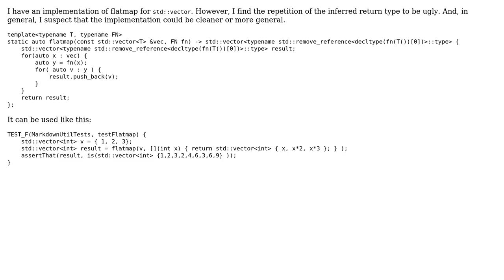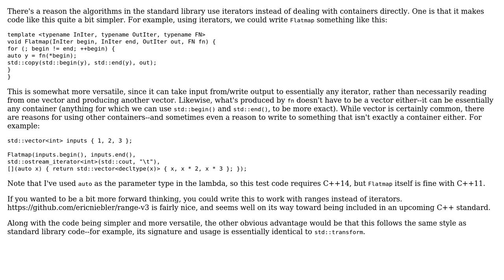Code Review: Flatmap implementation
With thanks & praise to God, and with thanks to the many people who have made this project possible! | Content (except music & images) licensed under CC BY-SA | Music | Images & others | With thanks to user Michael Anderson user Jerry Coffin and the Stack Exchange Network Trademarks are property of their respective owners. You are responsible for your own actions.